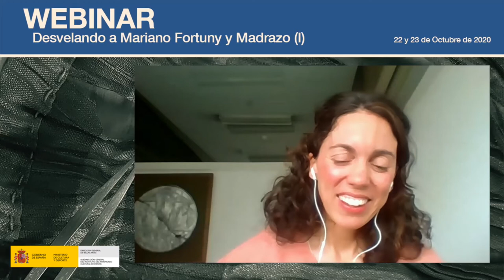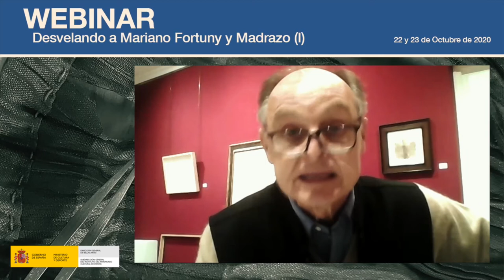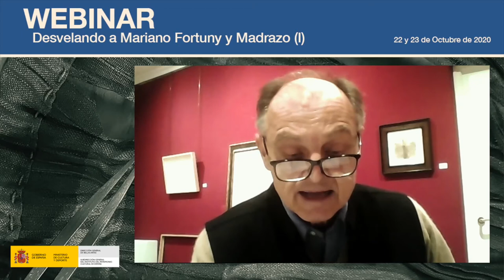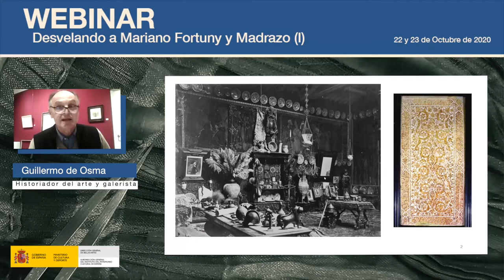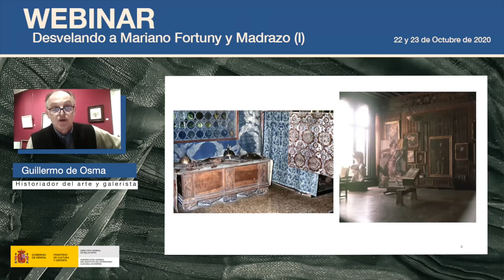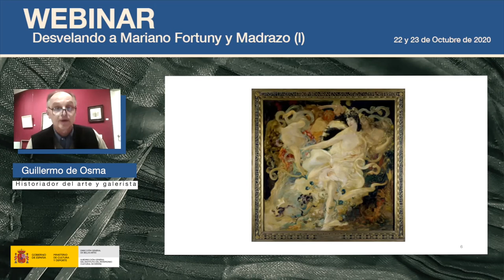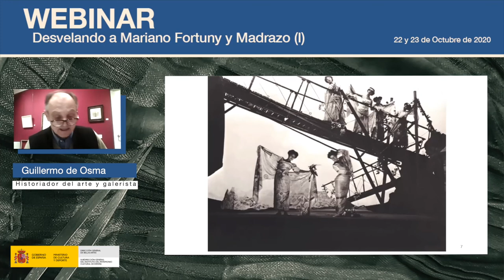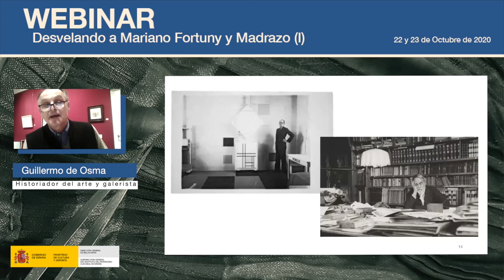Guillermo de Osma. Mariano Fortuny y Madrazo y su contexto histórico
Guillermo de Osma, historiador del arte y galerista, comisario de la primera exposición sobre el artista en Lyon y autor de numerosas publicaciones sobre Mariano Fortuny y Madrazo (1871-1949), realizó una aproximación histórica a la figura del artista que, en 1907 estableció en Venecia su palacio taller, el Palazzo Pesaro degli Orfei, hoy Museo Fortuny, de forma semejante a William Morris y cuyas primeras producciones textiles fueron destinadas a la ópera.